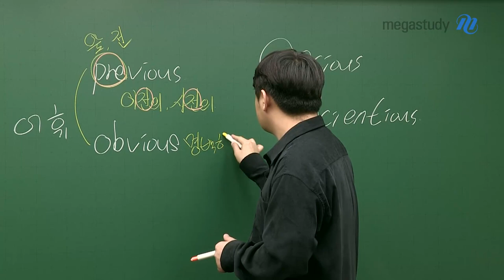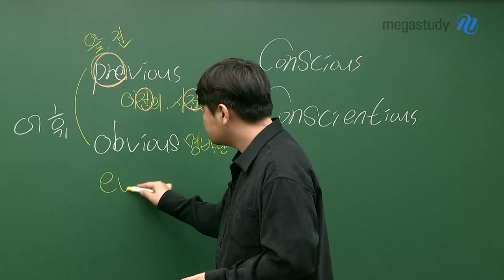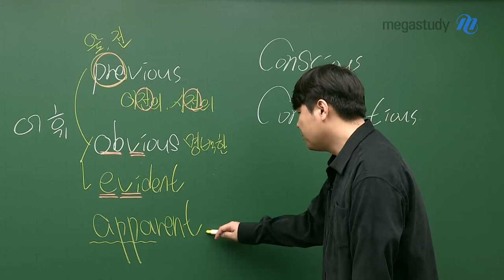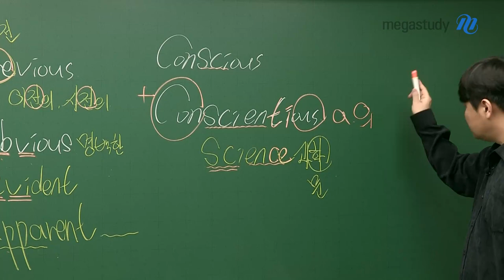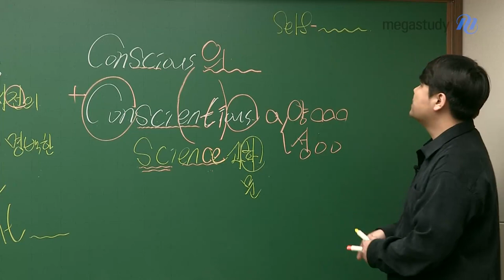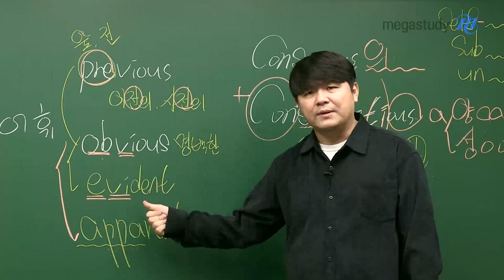[메가스터디] 영어 단어암기 김동영쌤 - 혼동 어휘 특강 (20)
비슷~하게 생긴 두 단어 중 선택하는 문제가 나오면

멘붕오는 친구들~~ 오늘 특강 꼭 보세요!